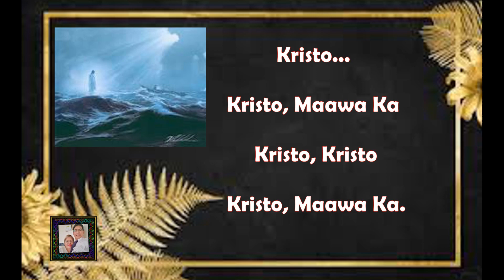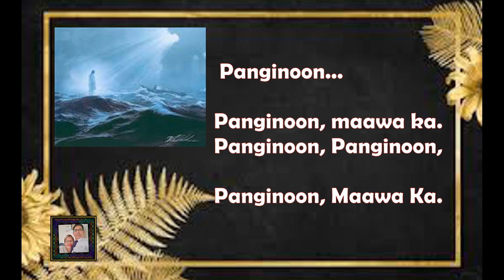"Panginoon, Maawa Ka" Lyric Video {Fr. Ding Honrada} P&L#023-071822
The Kyrie Eleison
The ancient Kyrie is a "chant by which the faithful acclaim the Lord and implore his mercy." If the Kyrie is not included in the Act of Penitence, it is sung or said immediately afterward. It is usually sung in dialogue by the entire liturgical assembly with the choir or cantor.

Panginoon, Maawa Ka
written and composed
Fr. Ding Honrada